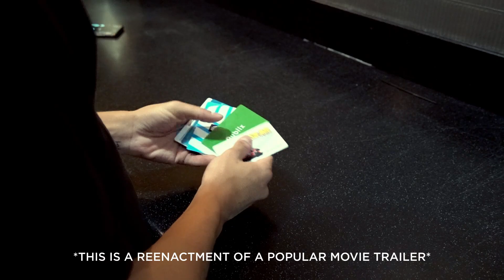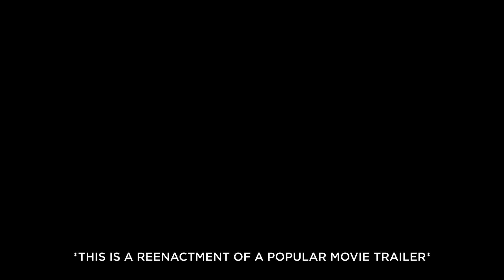On the Big Screen: Black Widow Intro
You can find more information about us on our website!